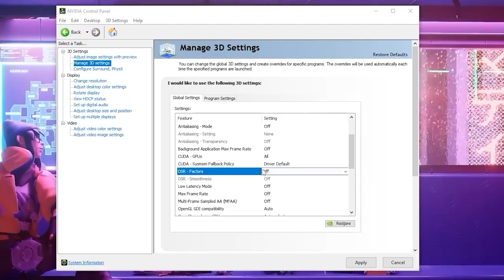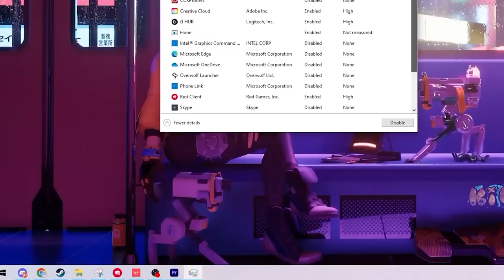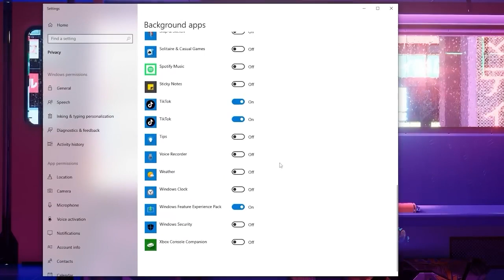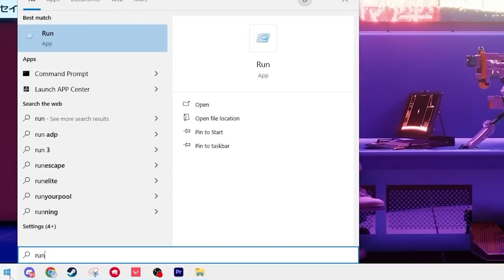How To Fix Stutters, FPS Drops & Input Delay for Valorant 2024